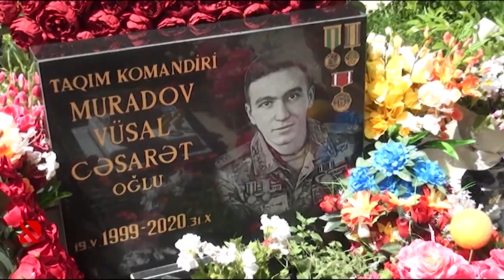"VƏTƏN HAQQI" bazar ertəsi saat 20:30-da REAL TV-də